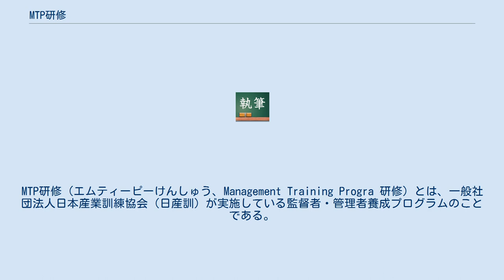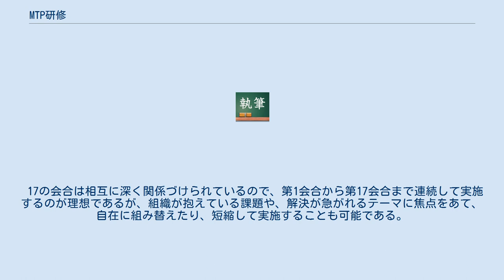MTP研修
MTP研修（エムティーピーけんしゅう、Management Training Progra 研修）とは、一般社団法人日本産業訓練協会（日産訓）が実施している監督者・管理者養成プログラムのことである。
TWI研修も管理職を対象とした研修であるが、MTPはさらにその上席にあたる人たちを対象とする研修である。
TWIと同様、日産訓により広く実施されており、 多くのサラリーマン・人事担当者の間でもよく知られた研修である。
 戦後アメリカより日本に紹介、導入されたMTPは、その後、長年にわたり、日本の産業界で管理者研修として採用され、戦後の日本経済の復興、発展に貢献してきたといわれている。
その受講者総数は100万人を超えており、現在でも、年間約1万人が受講していると推測される。
また、最近ではアジアを中心とする海外諸国からも注目されており、（社）日本産業訓練協会（以下「日産訓」という）がその導入、普及を行っている。
日本に導入後、半世紀を経過するものの、変化する雇用形態や就業者構造など、多様化する労働環境の変化に合わせ、ほぼ5年ごとに改訂され現在に至っている。
 MTPとは、管理者が自分の組織を管理していくのに必要な知識、技能のすべてを研修するのではなく、主として組織の長に必要な「管理の基礎」を、参加した受講者同士が意見や体験を交換し、相互に交流しながら、インストラクターのリードにより、解を導き出す会議方式主体の研修である。
 管理者は、管理の仕方についていろいろな体験を持っているが、その経験の中には、何らかの原則がひそんでいる。
 そこで、受講者に体験を発表してもらい、その中にひそんでいる原則を導き出し、理解し合い、考え、行動することを研究し、それを行動として習慣づけ、組織の中でこれを意図的に活用して、主体的に行動する管理者を養成し、組織の刷新を図っていくことに、研修の狙いがある。
 MTPの受講対象者は、組織の責任者としての立場で、部下と共に組織の総力をあげて職責を遂行していくことになるので、主に「人の管理の仕方」について集中的に研究していくが、採用、配置、給与などのいわゆる人事管理全般について専門的に研究するものではない。
同様に、特定の業務に関わる専門的な知識や技能の研修は、他の機会、方法にゆだねることになる。
 また、部下がいない管理者の場合でも、いつかは部下を持つ可能性もあり、毎日の職場生活が、人と人との接触の連続で、これら関係者の協力なしには、自分の任務を達成できないため、受講対象者となる。
 カリキュラムは、以下の6部17会（1～17）で構成されている。
 以上の全項目を標準どおり実施する場合の研修時間は約32時間となる。
 17の会合は相互に深く関係づけられているので、第1会合から第17会合まで連続して実施するのが理想であるが、組織が抱えている課題や、解決が急がれるテーマに焦点をあて、自在に組み替えたり、短縮して実施することも可能である。
 日産訓が、公開講座（4日間/2泊3日コースなど）ならびにインストラクター養成講座を開催している。